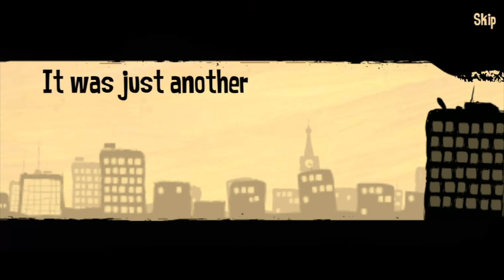Level App: Office Quest og Super Cat Tales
Hele to anbefalinger kommer denne uken. Både for den som er lei jobben og liker katter!